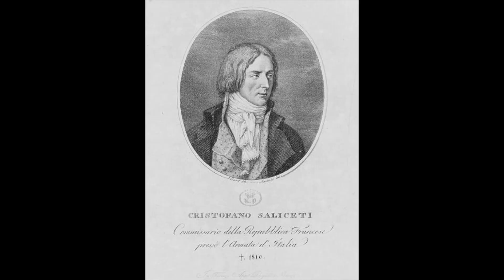Aula 9 - Revolução Francesa | Omar Mansour